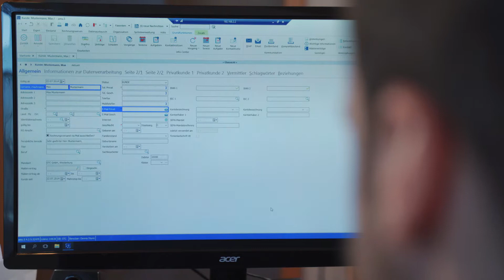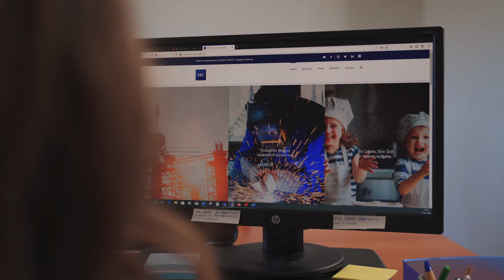Gute Gründe(r) Folge 5: Dennis Sturm (STC)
In wirtschaftlich guten Phasen finden statistisch gesehen die wenigsten Gründungen in Deutschland statt. Und trotzdem gibt es einige mutige Personen, auch im Westerwaldkreis, die den Schritt gehen, gründen oder bestehende Betriebe übernehmen.